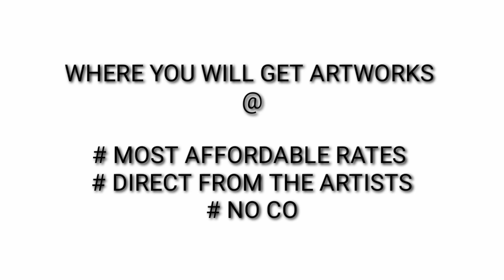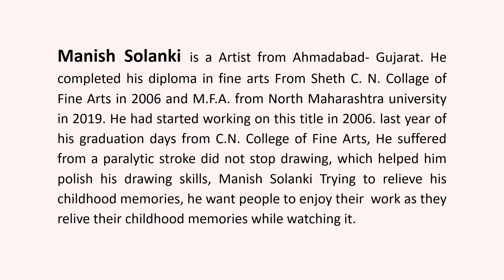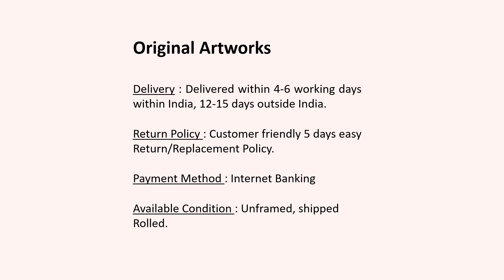Manish Solanki | ICAC | Support Artists | Covid-19 | World art hub | Ravindra Mardia | Paintings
ManishSolanki
Visual Artist
Education Sheth CN College of Fine Arts/ Diploma in Drawing & Painting 2006,  Ahmedabad, Gujarat.
M. J  College of Fine Arts/ Masters in Portrait painting,  2019, Jalgoan, Maharastra.

Award
2019 Award  in “59th  Gujarat State Lalit Kala Akademi, Ahmedabad - Gujarat.

Solo Show
2013”Playing Marbles” One men Show in RavishankarRaval Kala Bhavan , Ahmedabad

Group Shows
2019 Selection in “60th National Exhibition”, Lalit Kala Akademi, New Delhi.
2018 “ Gujarat Lalit Kala Academy ” Group show of Woodcut Prints in Porbandar - Gujarat
2018 “ B.A.G.” 9th International Online Annual Art Competition & Exhibition.
2017 " GAAF" Group Show in Museum of Goa, Goa
2017 "Chota Bat Badda Score" Group Show in Mantra Art Gallery, Ahmadabad
2015 "Chhotti Rickshaw BaddiSavari " Group Show in Mantra Art Gallery, Ahmadabad
2014 "Art Affair 2014 " Group Show in Ahmedabad Ni Gufa, Ahmadabad
2013 "An exhibition of Self-Portraits by Young and emerging artists of Ahmedabad, " Group Show in Ahmedabad Ni Gufa, Ahmadabad
2013 "Art Affair 2013 " Group Show in Ahmedabad Ni Gufa, Ahmadabad
2013”The Cineart Show” Group Show in Ahmedabad Ni Gufa, Ahmedabad
2012 "Art Affair 2012 " Group Show in Ahmedabad Ni Gufa, Ahmadabad
2008 Graphics Lino prints group show at Contemporary Art Gallery in Ahmedabad .
2007 Photography Group Show at Hutheesing Visual Art Center at Ahmedabad in (Ajanta Elora).
2005 Participated in "Harmony Show " , Mumbai
2004 Fourth year student group show at C.N.College of Fine Art in Ahmedabad

Art Fair / Camp / Participation

• “ Gujarat Lalitkala Academy ” Contemporary artist workshop at Tithal(Valsad) - Gujarat- 2020
• “ Gujarat Lalitkala Academy ” Woodcut wirkshop at Ahmedabad - Gujarat- 2018
• "Portrait Painting" camp organized by Gujarat State Lalitkala Academy 2006.
• ”Artist in Residence” graphic camp organized by National Lalitkala Academy at Ahmedabad 2004-05.
• ”CRETIVE MELA” printing workshop organized by Eklavya School, Sanand (A’ bad) in 04,05,
• Linocut  graphic camp organized by Gujarat state Lalitkala Academy 2003.
• Drawing Workshop at” Center  Health Awareness Education, Training & Nutrition “CHETNA” 2003

Collection Private/Institutional

India, USA.